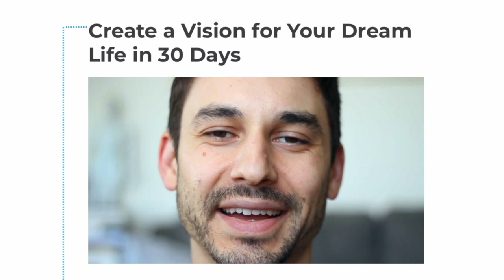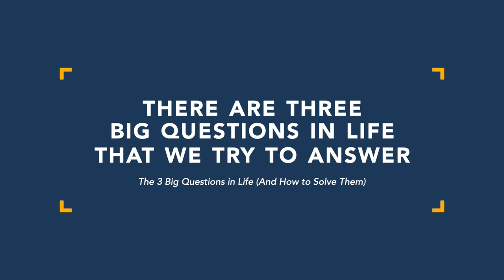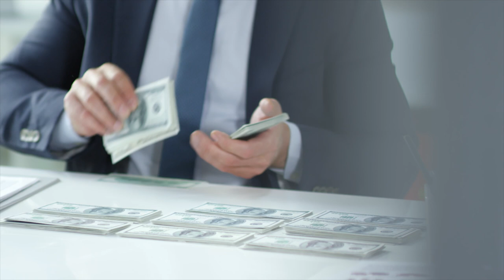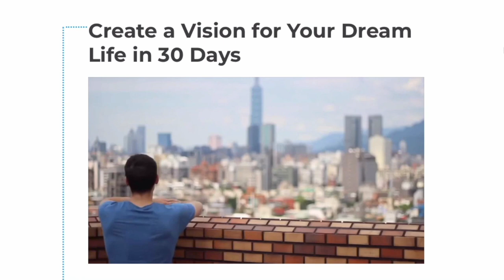If You Feel Lost: Ask These 3 Questions